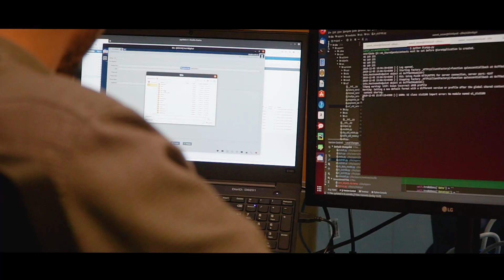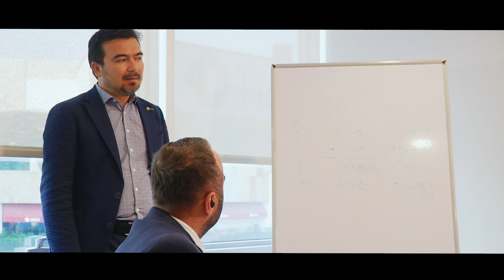"Yılın İnovatif Yazılım Markası" Ödülü DİA'nın!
Türkiye İnovasyon ve Başarı Ödülleri töreni sahipleri ile buluşuyor. Yılın İnovatif Yazılım Markası Ödülü Geliştirdiği kurumsal yazılım çözümleri ile farklı sektörelerden işletmelerin çeşitli  iş ihtiyaçlarını tam manasıyla karşılamayı başaran DİA Yazılım, Türkiye İnovasyon ve Başarı Ödülleri töreninde yılın İnovatif Yazılım Markası ödülünü kazandı. Büyük ve orta ölçekli şirketlerden, girişimci KOBİ'lere bulut alt yapısı ile verimlilik, maliyet avantajı ve veri güvenliği sağlayan sektöründe geride bıraktığı 15 yılda onbinlerce kullanıcıya hizmet veren DİA Yazılım'ın Genel Müdürü Suha ONAY'ın şirket adına ödülünü alacağı Türkiye İnovasyon ve Başarı Ödülleri töreni Pınar Altuğ ve Tamer Karadağlı sunumu ile Derya Uluğ, Ayşe Hatun Önal ve Canan Anderson konserleri ile 10 Aralık 2019 Salı Hilton İstanbul Bomonti Otel'de gerçekleşti.